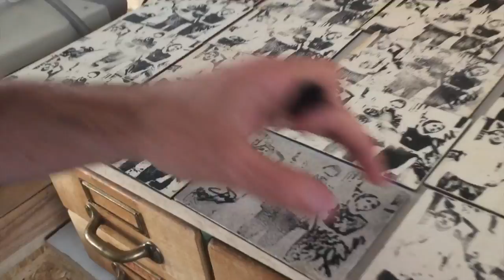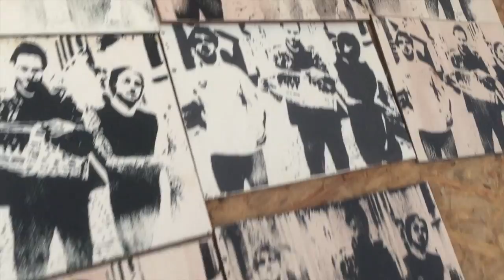ITCHY - Making of the incredible Holzpostkarten!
NEW ALBUM „DIVE“ - 07/07/23

06.10. CH-BERN - DACHSTOCK
07.10. CH-ST. GALLEN - GRABENHALLE
12.10. FRANKFURT - BATSCHKAPP
13.10. JENA - KASSABLANCA
14.10. DRESDEN - BEATPOL
19.10. MÜNCHEN - BACKSTAGE WERK
20.10. AT-WIEN - FLEX
27.10. ERLANGEN - E-WERK
28.10. CZ-PRAG - ROCK CAFÉ
03.11. MÜNSTER - SPUTNIKHALLE
04.11. DÜSSELDORF - ZAKK
09.11. BERLIN - FESTSAAL KREUZBERG
10.11. HAMBURG - MARKTHALLE
11.11. HANNOVER - MUSIKZENTRUM
24.11. KARLSRUHE - SUBSTAGE
23.12. ULM - ROXY / JAHRESABSCHLUSSKONZERT

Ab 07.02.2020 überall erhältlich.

NEUE TOURDATEN 2021!

18.11.21 Prag - Rock Cafe
19.11.21 Wien - Flex
20.11.21 Salzburg - Rockhouse
25.11.21 Dresden - Beatpol
26.11.21 Leipzig - Conne Island
27.11.21 Schweinfurt - Stattbahnhof
01.12.21 Nürnberg - Hirsch
02.12.21 Hamburg - Markthalle
03.12.21 Bremen - Schlachthof
04.12.21 Hannover - Musikzentrum
05.12.21 Berlin - Festsaal
08.12.21 Köln - Live Music Hall
09.12.21 Wiesbaden - Schlachthof
10.12.21 Freiburg - Jazzhaus
16.12.21 Zürich - Dynamo
17.12.21 Stuttgart - LKA Longhorn
18.12.21 München - Backstage

In unseren beiden DELUXE Boxen (CD und LP) sind, neben vielen anderen Sachen, geile Holzpostkarten drin, die WIR PERSÖNLICH gebrannt, gelasert, bedruckt und signiert haben. Mit sehr viel Liebe. Hier seht Ihr, wie das abgelaufen ist und vor allem, wer von uns welche Arbeit am grazilsten durchführt.